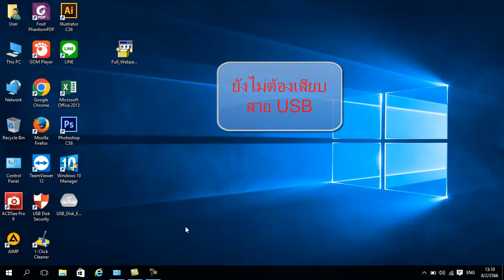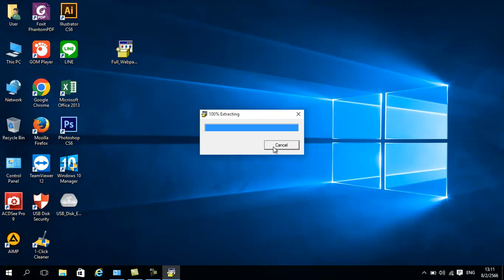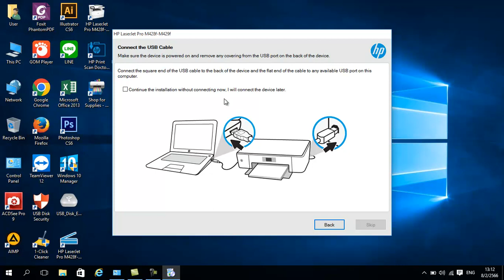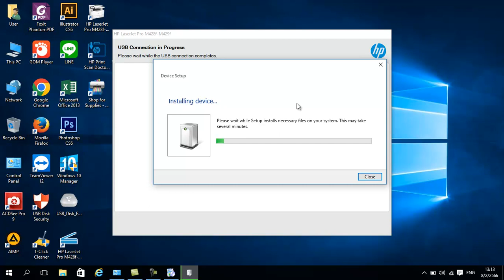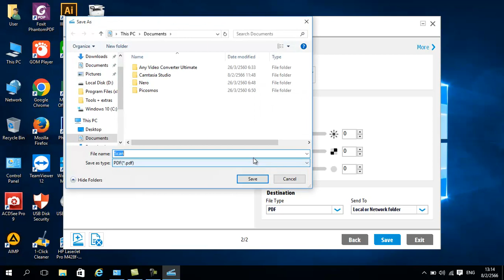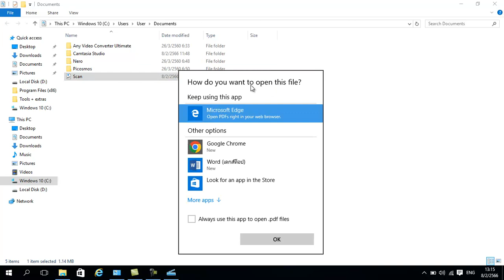HP laserjet Pro M428fdw ติดตั้ง ไดรเวอร์ Windows 10 64bit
สำหรับท่านใดที่ ติดตั้ง ไดรเวอร์จาก เวป แล้ว สแกนใช้ไม่ได้ ทดลอง ไดรเวอร์จาก ลิงก์ด้านล่างครับ
ลิงก์สำหรับดาวโหลด